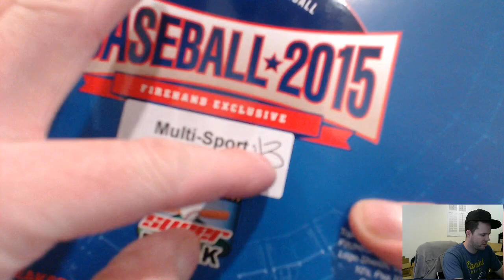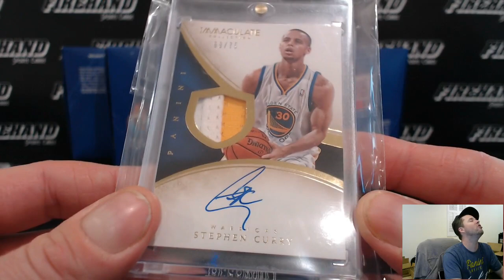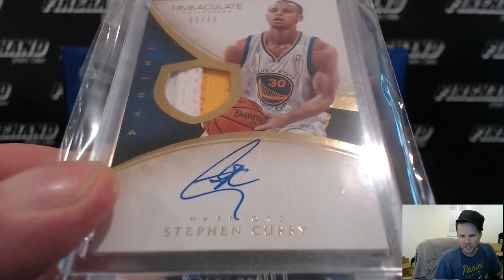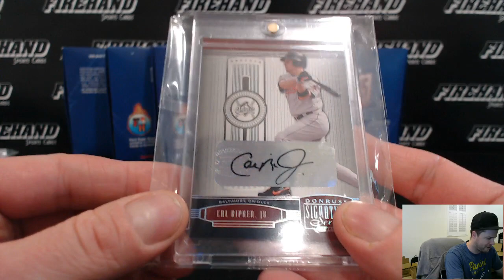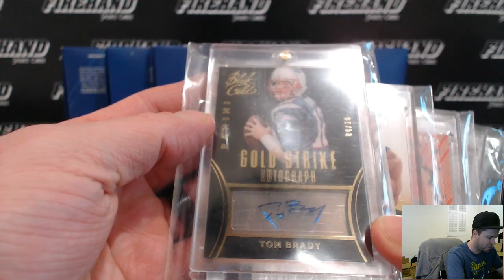2015 Super Break Firehand Exclusive Multi-Sport Box Break #3 ~ 1/13/16